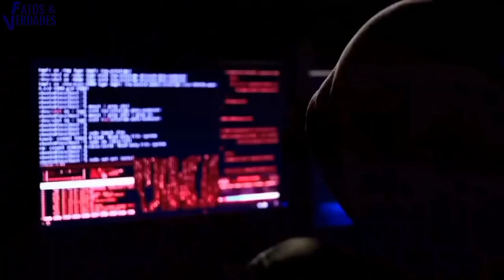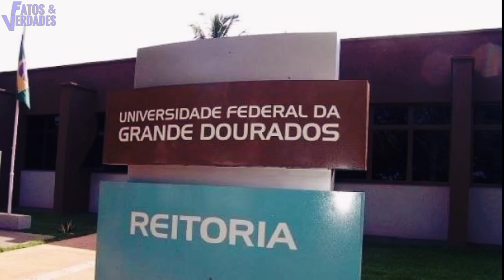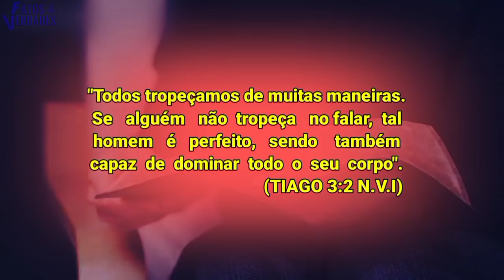ALERTA AOS EVANGÉLICOS | O DIABO ESTÁ DOMINANDO AS IGREJAS!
Grandes momentos de pastores são registrados por câmeras e rapidamente se destacam na internet. Não por seus lindos sermões, mas sim pelas situações bizarras que aprontam. São crentes passando do limites e extravasando suas habilidades, seja de pregar, cantar ou apenas loucuras mesmo.
Sabemos que o mundo sempre vai zombar dos cristãos, mas que esta zombaria, como diz a bíblia, seja o resultado da pregação da cruz, da proclamação das verdades do evangelho, e não o fruto de nossa insensatez. Nos do Fatos e Verdades  apresentamos as piores loucuras ja acontecido por pastores em púlpitod de igrejas. Então,  prepare – se pra ficar chocado!
Equipamentos:
Microfone HyperX Gamer QuadCast:

Microfone RODE VIDEOMICRO:

Memory Card SanDisk Card Extreme PRO 128 GB:

LIVROS QUE INDICO:
O poder do hábito: